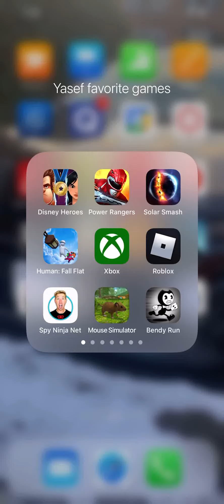Among us video finally I made one